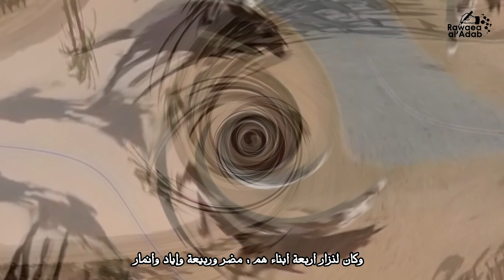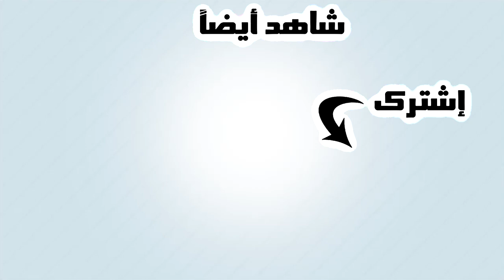الوصية l من نوادر العرب في الجاهلية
قصة رائعة من أيام الجاهلية لأولاد نزار بن معد أحد سادات العرب قديما .